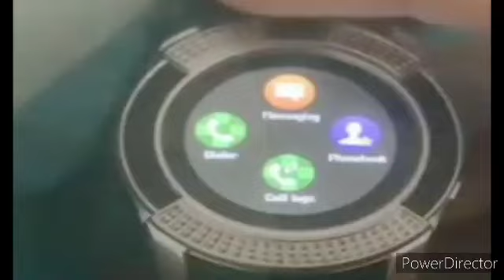V8 Smartwatch Low Battery Shutdown (NOT MINE)